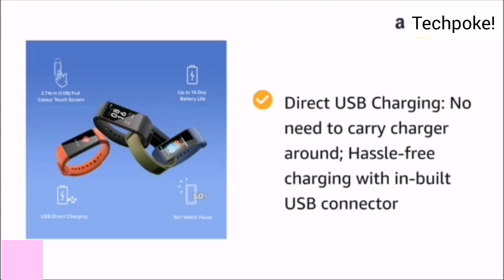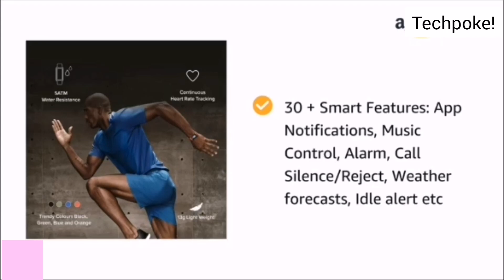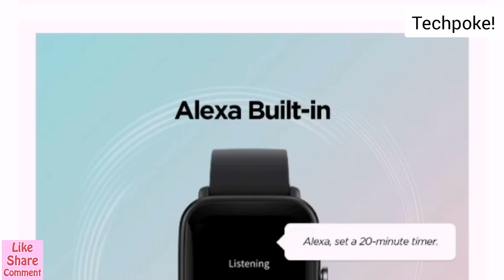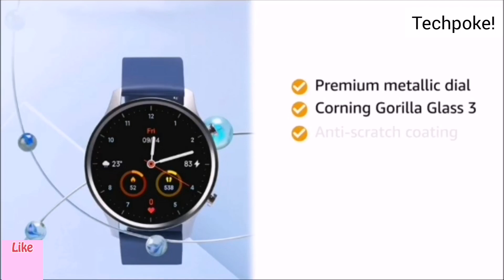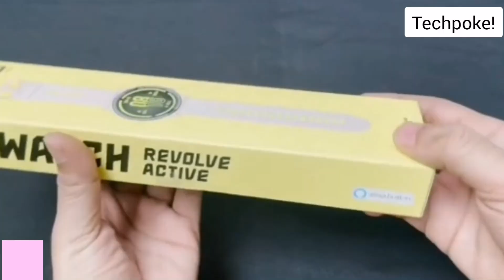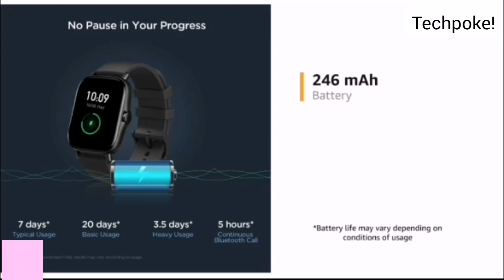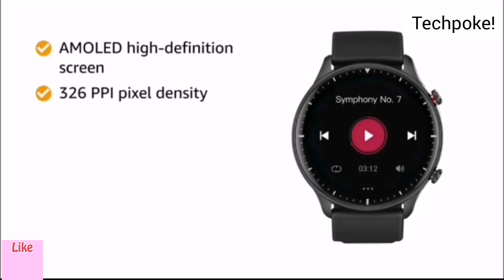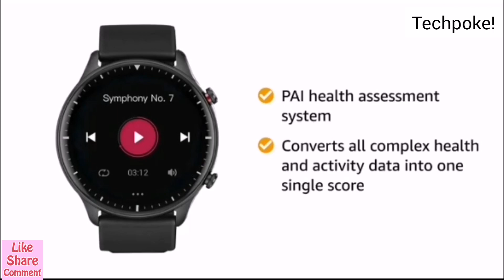Amazfit Watches | Mi🔥🔥🔥 | Budget to premium | 😲Best watches Fitness & calling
Best video for Budget watches 2021
amazon festive days

1.  Mi band 6
low price

2. Mi band 5

3. Amazfit bip u Pro

4. Amazfit gts mini

5. GTS

6. Amazfit GTS 2

7. Amazfit GTS 2e
low price

8. Amazfit GTR 2e

9. Amazfit GTR 2

10. MI Watch Revolve Active
(chrome silver)
(low price)
(super low price )

11. Amazfit T-Rex

12. Amazfit VERGE (Calling)

Techpoke
Best watch list under 2500
under 5000 konsi watch lein
under 6000 spo2 Monitor watch
under 8000 smartwatch
under 15000 smartwatch Fitness watch
under 13000 smartwatch
under 12000 smartwatch
under 5000 smartwatch 2021
amazon festive days best watches